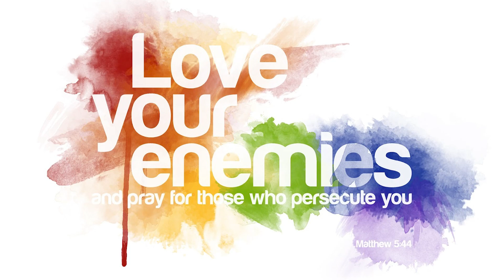Seventh Sunday in Ordinary Time | Fr. Jerin Palatty SDB | 19/02/2023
Aflame Ministries is the online outreach ministry of Kristu Jyoti Theological College Bangalore. We spread the love of Jesus through His Word and seek to bring all especially the young closer to Christ.

Do click on the notifications bell to be notified for further content